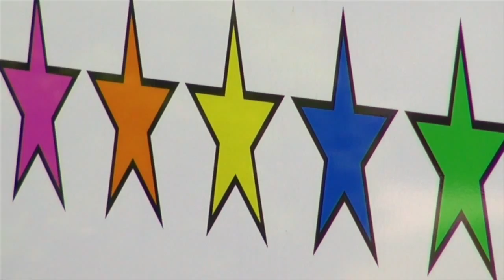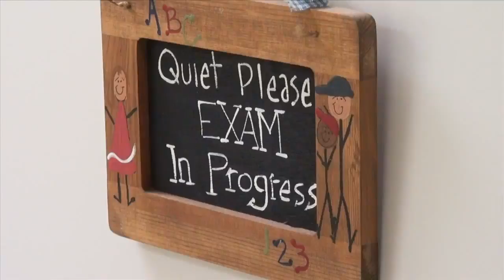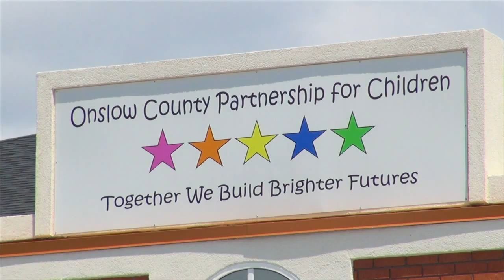Onslow County Partnership for Children Child Advocacy Center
Go inside the Child Advocacy Center of Onslow County with Director Kathleen Holbrook as she gives a behind the scenes tour showcasing the facility and the amazing work done by the staff there.
Support the Child Advocacy Center at the Diamonds & Denim Fundraiser on Thursday, September 19 at the Jacksonville Country Club.